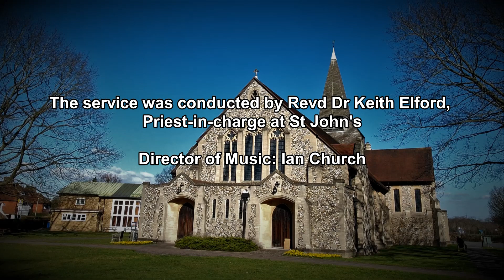Choral Evensong at St John's on 30th April 2023 (Audio recording)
The Parish Church of St John the Baptist, West Byfleet

Choral Evensong
30th April 2023

Service conducted by Revd Dr Keith Elford, Priest-in-charge at St John's
Director of Music: Ian Church